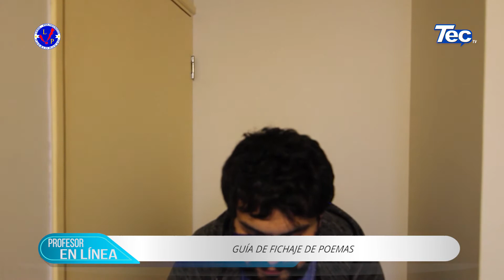PROFESOR EN LINEA 45 - LENGUAJE Y COMUNICACIÓN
Fichaje de poemas, para alumnos de primer año medio.